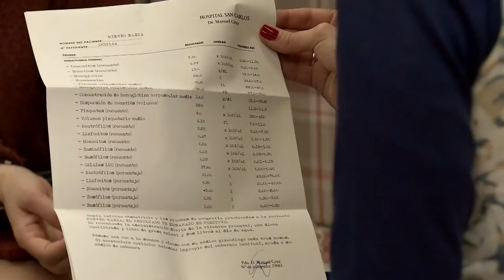Nieves y María, embarazos inesperados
Los resultados médicos de Nieves le dejaron claro que estaba embarazada y sabe que María, según su malestar, también. Nieves necesita contarle a María el porqué de sus síntomas y también, confiarle a alguien su complicada situación.